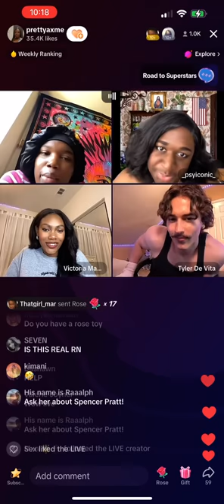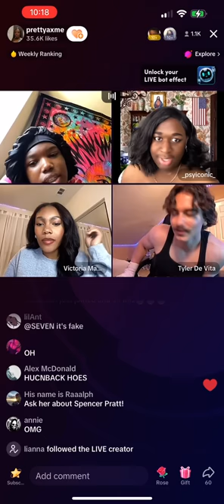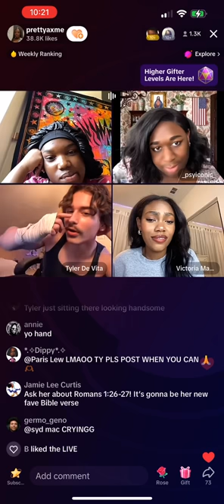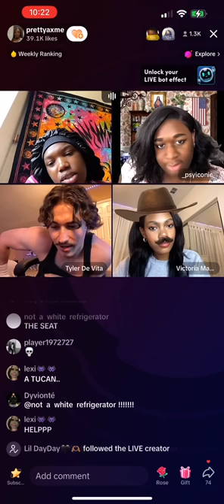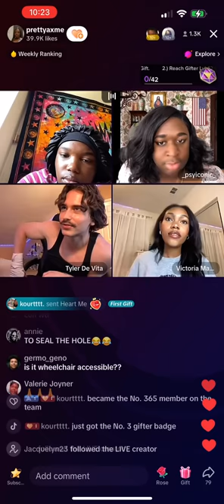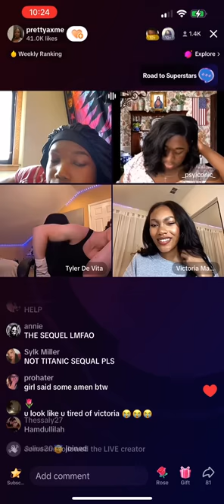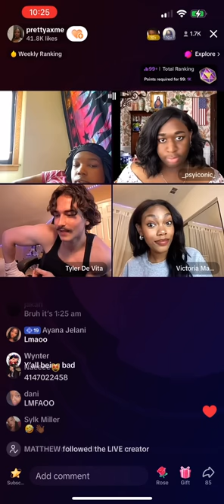Tianna and The Terriverse roasting each other for over an hour ft. Missing submarine | 6/21/23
Didn’t even know what to title this, it was all over the place, I changed it like 4 times